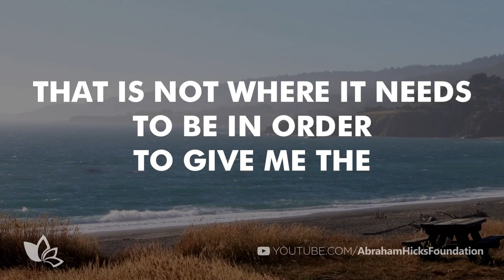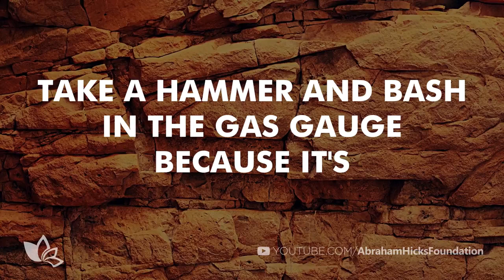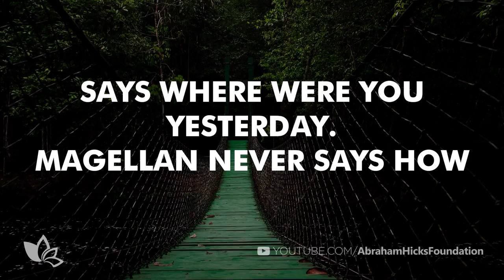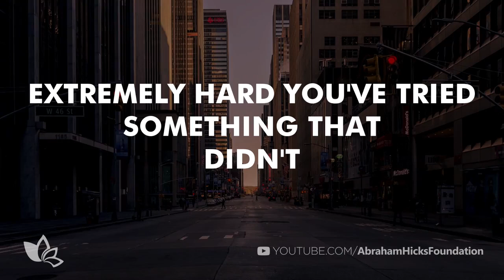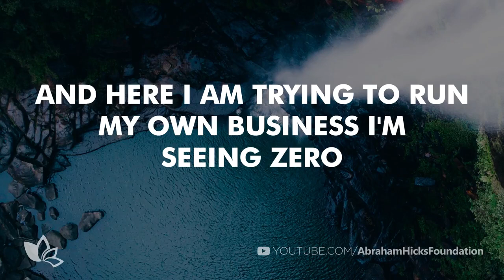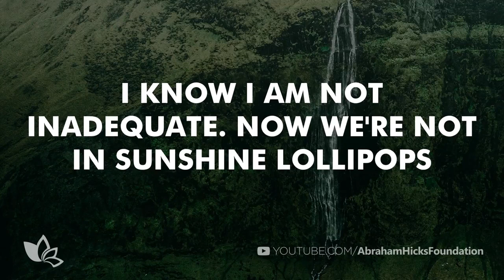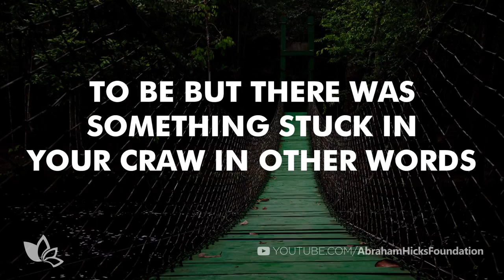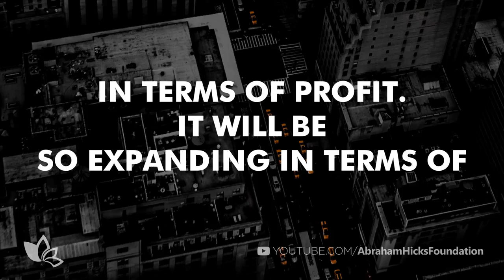Abraham Hicks 2020 Calm down it will Work Out in most obvious way Law of Attraction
🎧 Benefits Of 432Hz ( Listenn with headphones )  -
Playing and listening to music that has been tuned to 432 Hz would fill you with sense of peace and well being as 432 Hz is the harmonic intonation of nature. Just lowering the pitch by just 8 Hz, you become more flexible and spontaneous; that  releases your energy and takes you into a wonderful  state where relaxation is natural.  It is the scale that unites the body and consciousness with Nature.

According to Richard Huisken, music tuned to 432 Hz is softer and brighter, giving greater clarity and is easier on the ears. Meditation music tuned to  432 Hz is relaxing for the body and mind and also more harmonic and pleasant than 440 Hz. 432 Hz  works at the heart chakra and also has an excellent influence on spiritual development of the listeners.  For more inner peace, listen to 432 Hz because it gives more clarity than 440 Hz. Researchers claim that they feel calmer, happier and  more relaxed when playing and listening at 432 Hz.  Continuously listening  music based on 440 Hz blocks the energy whereas  by lowering the pitch by just 8 Hz. makes the listener joyful & relaxed.

❤️ Abrahams teachings have helped people all over the world in multiple walks of life, some of them have fulfilled their dreams in business area, creating empires, becoming millionaires or even manifesting them selves in top 1000 wealthiest people on planet by "Forbes" list. Some of them have started a career in field of arts creating magnificent peaces of paintings, music, clothing, architecture. Some have achieved their perfect body, perfect weight, prefect health or life partner to live happily ever after.

Abraham Hicks 2019 schedule of events, cruises and subscription available

©  All Abraham-Hicks materials, recordings and Workshops are copyrighted by Esther Hicks and may not be shared or re-broadcast without permission.